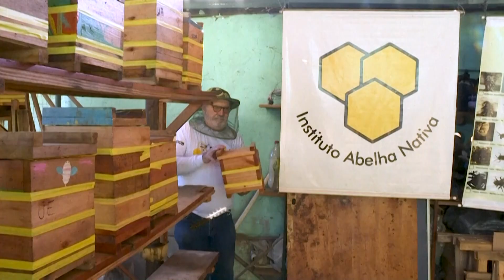BRASIL NEWS 12 10 2023 BL04